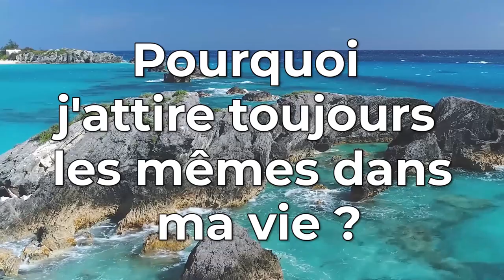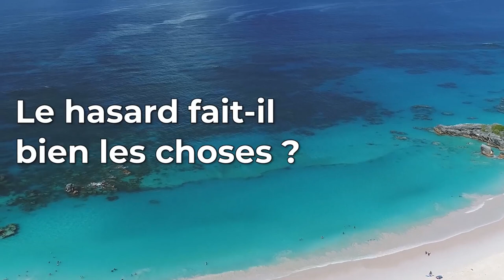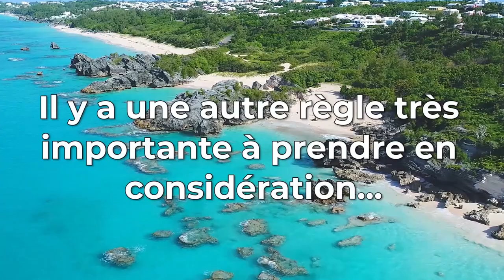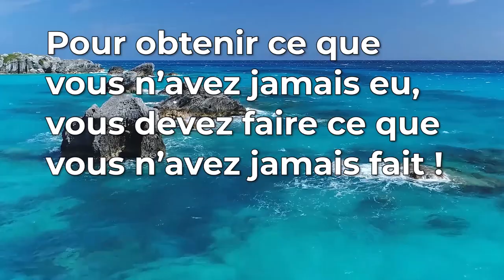Pourquoi j'attire toujours les mêmes dans ma vie ? (Libération 4/5)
💎 Vous êtes en capacité d'attirer qui vous voulez. Est-ce que vous savez utiliser votre pouvoir ?

▬ ❤️ Découvrez NEUROSATIS ▬▬▬▬▬▬▬▬▬▬▬▬▬▬

🎯 Des neurosciences à la spiritualité, je vous explique les trois axes de notre mission avec Neurosatis :
1) Élever les consciences.
2) Neurosciences et spiritualité.
3) Passeur d'âmes.
🌟 Je vous présente mon autobiographie.
🧐 Découvrez la «Méthode Neurosatis» : le programme de transformation novateur et pluridisciplinaire.